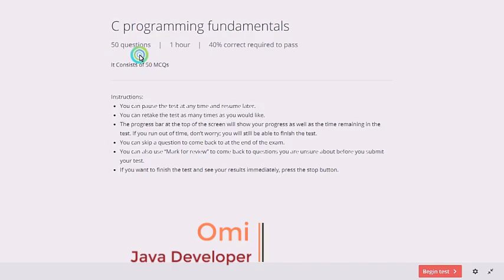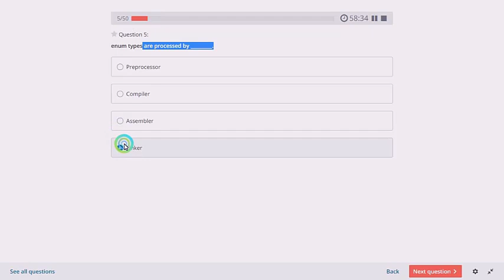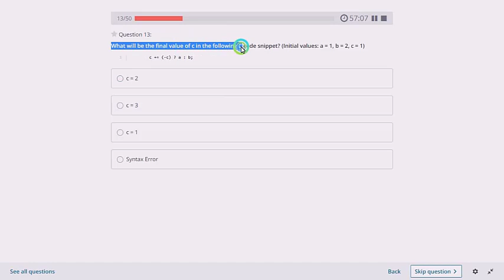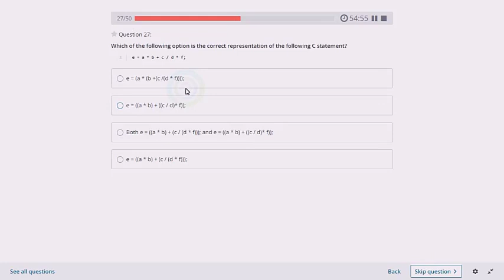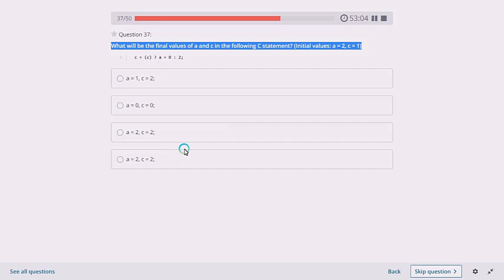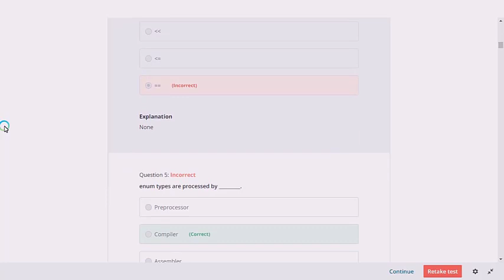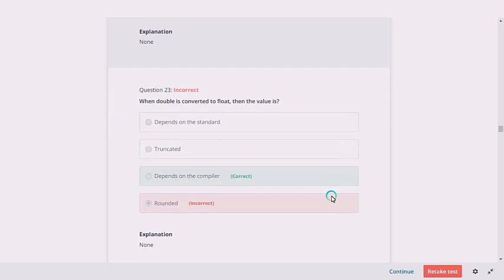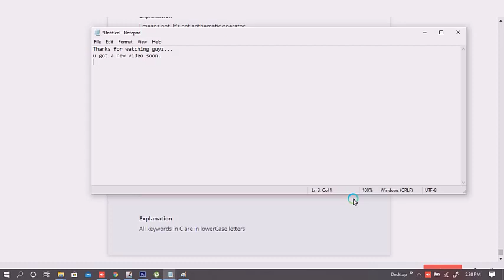CDAC - C Programming Test - 1 for CDAC CCAT exam Preparation 2020 | C Fundamentals Coding questions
In this video, I'm providing all preparation related helps to you.
CDAC C-CAT Section A and C Questions of 30th June 2019 that is very helpful for Cdc exam preparation.

In this video, we are uploading all the previous exam question papers that are asking in-class exams so that is very helpful for you to understand how you can crack the exam easily.

All Screenshots of CDAC exam question papers are uploaded please watch and solve all the questions for Technical Interview .
And CDAC CCAT exam preparation in c language and the c programming language is base for any technical interview or any Exam like CDAC CCAT precat so in that video am trying to cover all the concept that is related to Technical and ccat ccat exam preparation...
All tricky examples of this topics are covered in this video.

in this video, we are covering all the questions that are asking in cdac exam so that is very helpful for you to understand how you can crack the exam easily.
ccat test questions and answers,example programs in c,
technical interview questions and answers,c language tutorial,
c language in hindi,c programming interview questions and answers,
c programming,c programming in hindi,bitwise operators in c,
bitwise operator in c programming language
so without wasting time start the journey with us ... like a family

and don't miss our latest vids...

Thank you guys for being a part of us Enjoy it.

MORE TUTORIALS ON THE CHANNEL.-

Pointers for CDAC | iske bad Confusion nhi rhega | Advanced C for Technical interview

CDAC CCAT Study Material | Best Material for Exam Preparation | Papers - Mock Test, etc